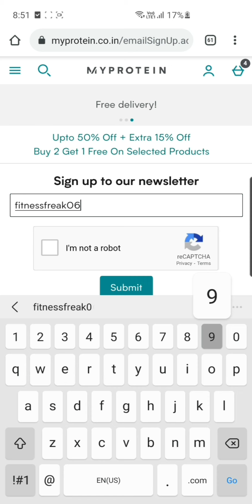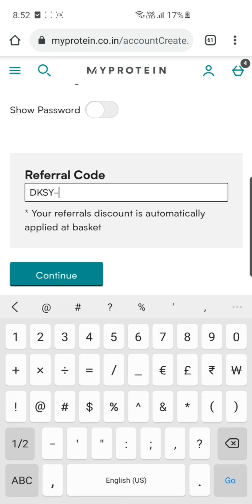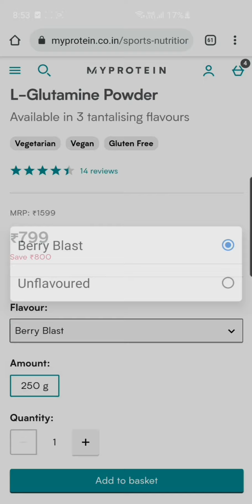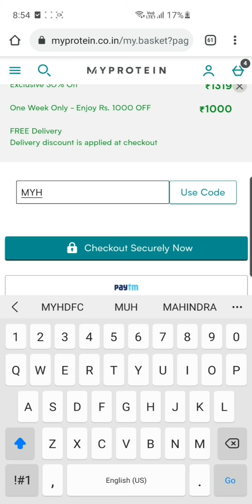MYPROTEIN SALE 70%OFF (gaining stack@ 2077)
Imp : First Signup to Get Extra 1000 Off (Don't Signup Via Google & Fb)

Open Below Signup Link & Scroll Click Login Again Scroll Click New To My Protein

Imp Note : While signup , must check Refer code showing : DKSY-R3

Now Add 2.5kg Impact Whey

Protein ( Masala Chai / Coconut Flavour / Banana )

Add 1 Qty
₹ 2359

Impact Whey isolate (salted caramel)
₹ 3899
Gaining stack(
1.Instant oats2.5kg
2.l-glutamine bery blast 250x2
3.creatine monohydrate unflavored 1000g

or just add 4 l glutamine bery blast

l- glutamine 250g × 4  @ 1537

& Apply Code : MYHDFC
Note : Signup from Above Link Only else you won't get 1000 Off at Checkout